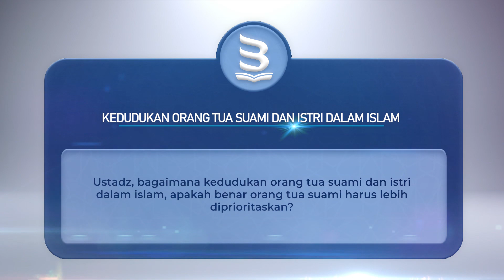Kedudukan Orang Tua Suami Dan Istri Dalam Islam [BEDAH MASALAH]